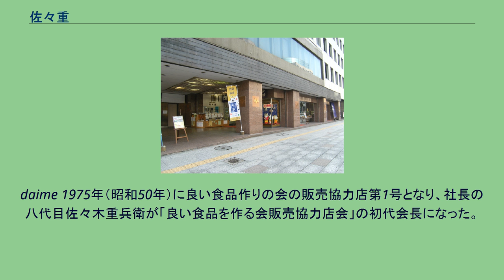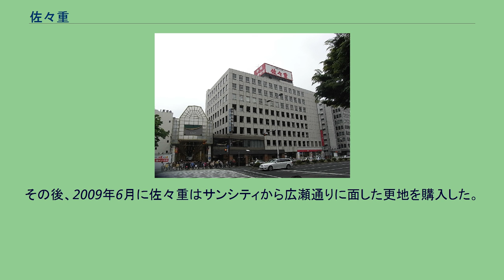佐々重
旧店舗。
中央通りとの交差点から（2008年10月） 東二番丁通りから見た旧店舗（2008年10月） 一番町平和ビル（2008年5月） 佐々重（ささじゅう）は、日本の宮城県仙台市青葉区本町2丁目にある味噌・醤油の醸造販売会社である。
味噌屋として1854年創業になる仙台味噌の老舗である。
佐々重の屋号は、代々の当主が名乗った佐々木重兵衛の名による。
2008年現在の社長は、2006年（平成18年）10月に就任した9代目の佐々木淳一郎である。
仙台では老舗の味噌屋として知られる。
「本場仙台味噌」などの自店の味噌と醤油、「仙台みそ味かりんとう」など味噌を素材にした菓子類と、日本各地で作られた伝統を生かした「良い食品」を売る。
自社製品は通信販売もしている。
佐々重が味噌の販売をはじめたのは安政元年（1854年）10月2日、ささき屋4代目重兵衛のとき、仕込みは3年前の嘉永4年（1851年）のことであった。
仙台味噌は伊達政宗の時代にはじまり、最も由緒があったのは藩の御用をつとめた真壁屋で、幕末創業の佐々重は江戸時代・明治時代には新興勢力と言えた。
長い熟成期間を要する味噌屋は資本力を必要としたが、当時の大きな家は麴屋から麴を買って自家で味噌を仕込んでいたので、江戸時代の購買者はどちらかというと貧しい層である。
重兵衛は自ら路地裏の家々に足を運んで味噌を売り、成功したという。
佐々木重兵衛は、廃藩置県直前の1871年（明治4年）に、仙台藩が市長・副市長の下に任命した28名の町人代の1人とされた。
この市長以下は一時的・過渡的な制度で、町人町にだけ置かれたものである。
重兵衛は三・四丁目の人と記されているが、江戸時代の町人町の行政を引き継いで、大町三・四・五丁目を担当としたと思われる。
明治に入ると仙台は十数年間におよぶ経済沈滞に陥り、特に城や上級家臣の需要に頼っていた商家が軒並み没落した。
かわって一般消費者向けの商人が台頭し、味噌製造業では自家生産の衰退が需要拡大につながった。
佐々重はこの波に乗って拡大し、明治末に佐々木重兵衛は仙台市第3位の高額納税者であり、店舗のほか大町5丁目を含む仙台市内に宅地畑地、県内各地に田畑山林宅地を所有するまでになった。
1924年（大正13年）に佐々木重兵衛は田173町1反、畑35町9反、計164町6反の耕地を小作人276戸に耕作させていた。
また、県の業界で指導的立場につき、5代目の重兵衛は重要輸出品同業組合法にもとづく1898年（明治31年）の宮城県味噌醤油醸造同業組合の設立の際に初代組長になった。
佐々木重兵衛は、工業組合法を受けて1936年（昭和11年）に仙台味噌醤油工業組合が設立されたとき、初代理事長になった。
1939年（昭和14年）に宮城県味噌醤油工業組合連合会が設立されたときも佐々木重兵衛が初代理事長になり、一貫して県の業界の要職にある。
佐々重を筆頭とする仙台の味噌醤油業者は、1919年（大正8年）に共同出資により仙台味噌醤油株式会社を設立し、郊外に工場を建てた。
現在の仙台味噌の最大手である「ジョウセン」はこの会社のブランドである。
大町にある佐々重の店舗・工場はそのままで、1937年（昭和12年）に株式会社に組織替えした。
1927年（昭和2年）に、大町五丁目共同会の会長だった7代目の重兵衛が、三原本店の三原庄太とともに七夕大売出しを提唱し、後に全国的に有名になる仙台七夕の始まりを開いた。
1945年（昭和20年）の仙台空襲で、佐々重の店と工場は焼失した。
これを機に製販を分離し、仙台味噌醤油株式会社に自社の製造部門の人員を移して販売に特化した。
こうした経緯により、仙台味噌醤油株式会社は「同系」「系列」とも言われる。
佐々重の社長佐々木淳一郎は、2008年（平成20年）5月まで仙台味噌醤油株式会社の社長で、その後は会長である。
戦後復興の際に東二番丁は50メートルに拡幅したので、佐々重はそれに従って店の位置をずらした。
江戸時代の店の位置は現在の東二番丁通りの車道である。
1973年（昭和48年）に8階建ての佐々重ビルを建て、その1階を店舗にした。
仙台の中心街である中央通りのマーブルロードおおまちと、仙台市街を南北を走る道の中で最大幅を持つ東二番丁通りの交差点という目立つ位置である。
daime 1975年（昭和50年）に良い食品作りの会の販売協力店第1号となり、社長の八代目佐々木重兵衛が「良い食品を作る会販売協力店会」の初代会長になった。
味を損なうような量産技術...